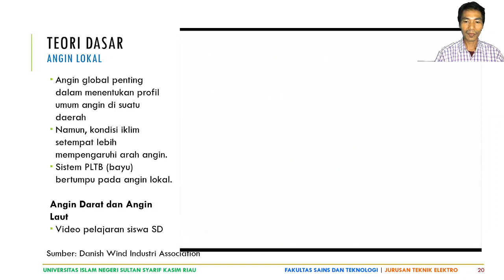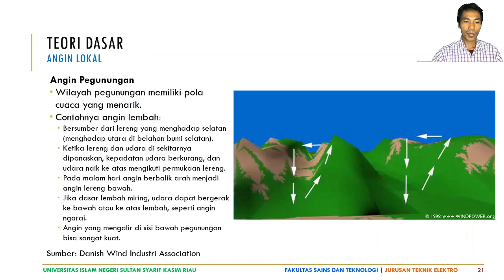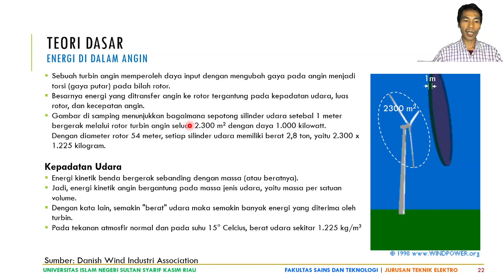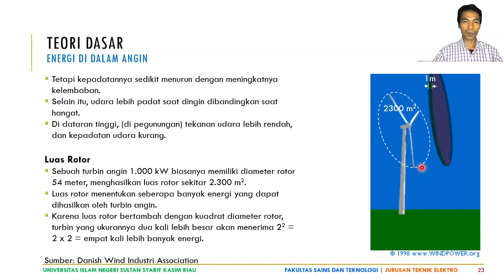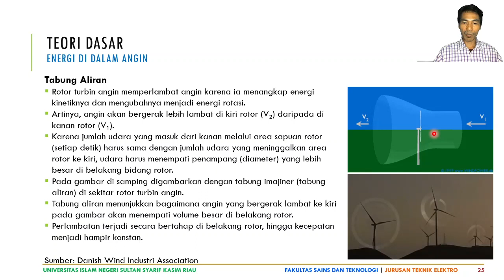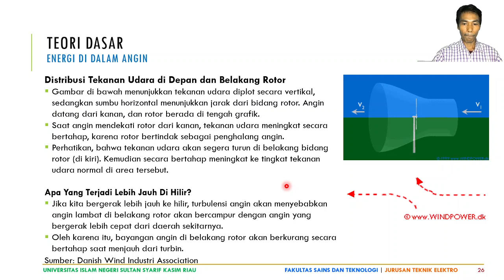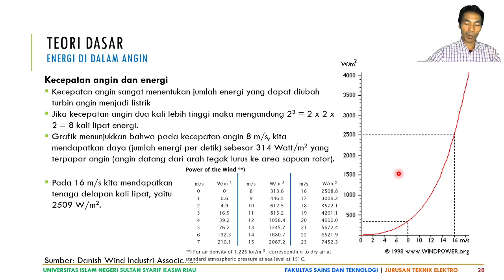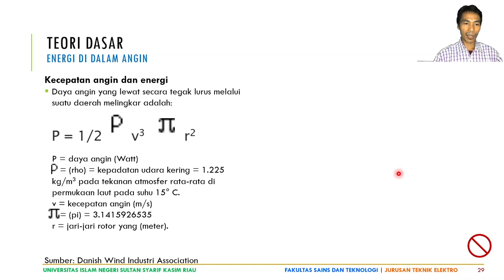[03/04] Angin lokal dan energi di dalam angin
Energi angin.
Angin lokal.
Energi di dalam angin.

Ini adalah video Minggu ke-4 MK Energi Terbarukan di Jurusan Teknik Elektro UIN Suska Riau TA. 2020/2021.
Topik 04. Energi Angin, Bagian 3 dari 6.

Dosen: Kunaifi, ST., PgDipEnSt., M.Sc.

Video ini memuat:
- Angin lokal

Bagaimana mengutip isi video ini?